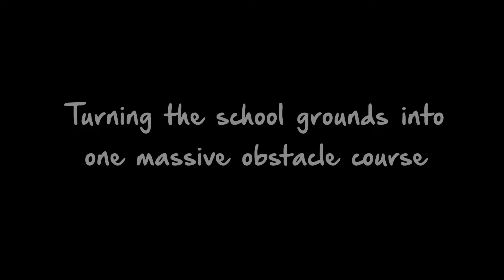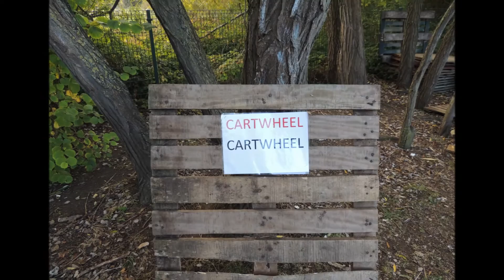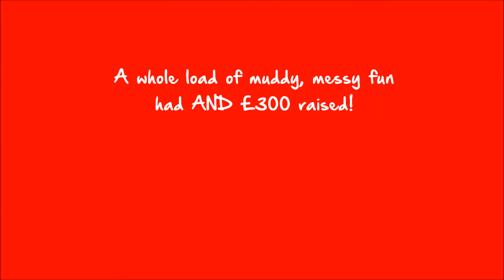Stukeley Mudders 2016